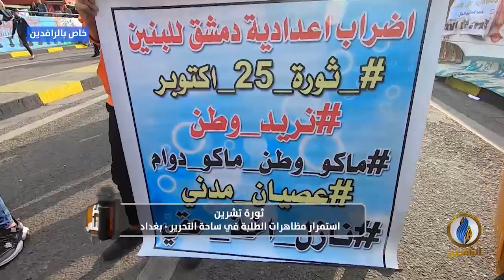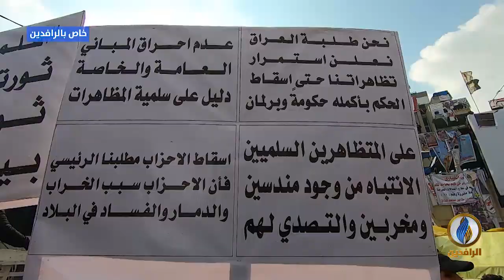مع_الناس | استمرار مظاهرات الطلبة في ساحة التحرير